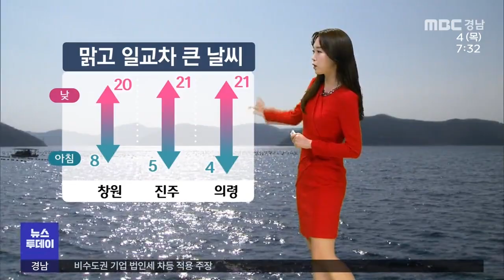오늘의날씨 (2021.11.04/뉴스투데이/MBC경남)